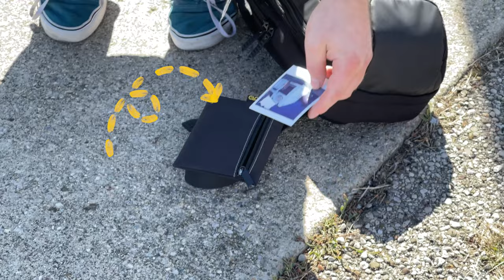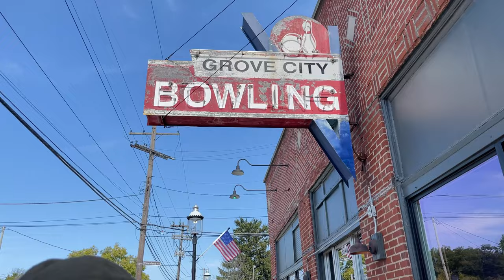Testing the Myth of X-Ray instax/Polaroid film while flying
You hear all the time NEVER have your Instant photos x-rayed at the airport BUT does it really matter?? let's find out!

Just Another Chris
7720 Ne Hwy 99

Cameras I recommend -
Mini 40
NOW Gen 2
Mini Evo
Lomo wide

Accessories I recommend  -
"Pola" bags
Film protection bag (check your size)
Sling bag
MiNT Flash Bar 2
Sling bag
Bigger sling bag
Ball Head ULANZI
Polaroid Strap
Eggsnow Camera Strap
Quick Release connectors
Epson Workforce ES-60W Scanner
Bic Pens
Hard Case for Epson Scanner
Camera display shelf
Darkroom Bag
Neewer RGB Light
Light meter
Camera strap